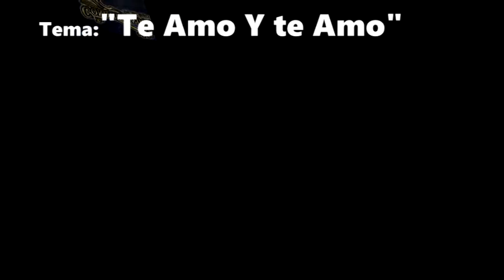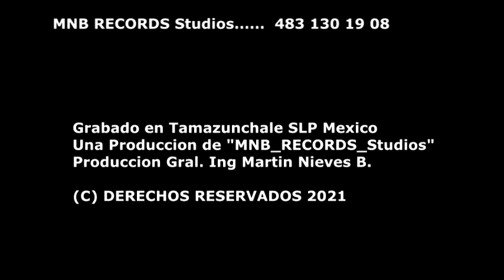"Te Amo y te Amo"_Trio CONQUISTADOR de la Sierra (2021)